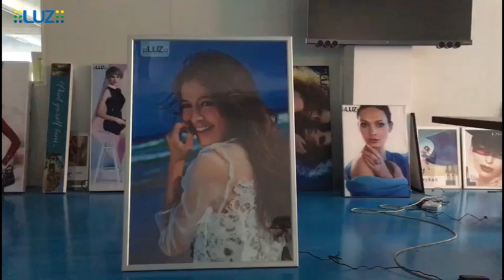Ultra-Thin Poster Light Boxes | LED Snap Frames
Introducing the Ultra-Thin Poster Light Boxes | LED Snap Frames - the perfect way to display and illuminate your posters and graphics!

Our Ultra-Thin Poster Light Boxes feature an ultra-slim design, making them perfect for any space. They are equipped with bright LED lights, ensuring that your graphics are crisp, clear, and eye-catching. Plus, they are incredibly energy efficient, helping you to reduce your carbon footprint and save money on your energy bills.

Our LED Snap Frames are the perfect way to showcase your posters in any setting. They feature a sleek and contemporary design, making them perfect for any modern space. They are easy to install and update, allowing you to change your posters whenever you want with minimal hassle.

Whether you're looking to display your posters in a shop, office, or even your home, our Ultra-Thin Poster Light Boxes and LED Snap Frames are the perfect solution. So why wait?

for more details.

- Skype : sales2_1638